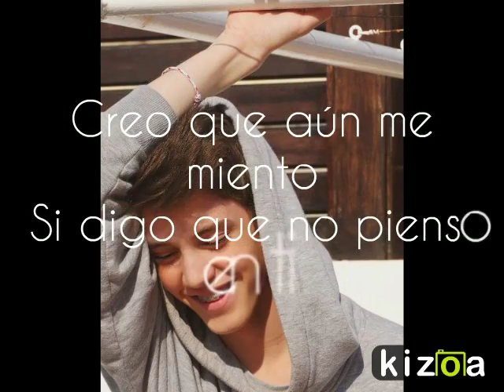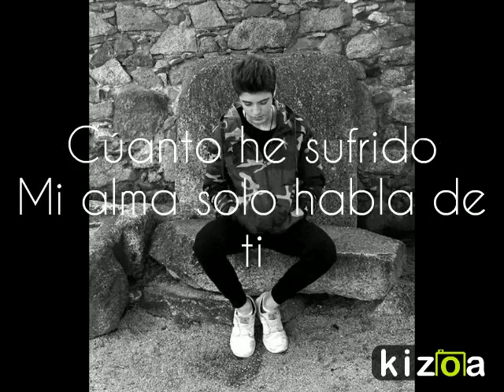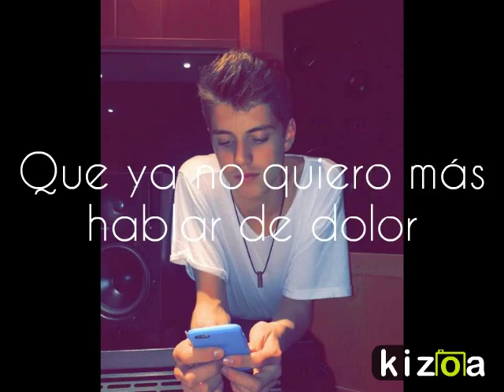Roger - Hoy (Letra)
Single de Roger Corbalán - HOY (letra)